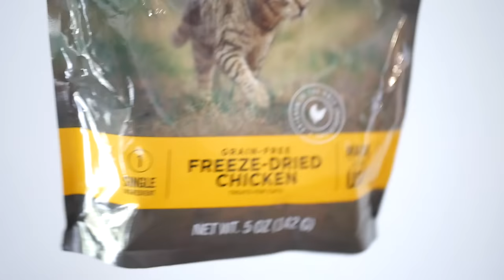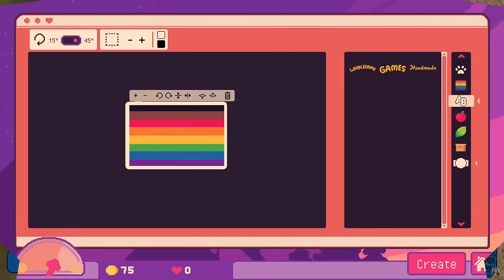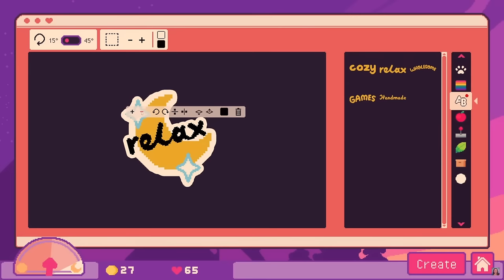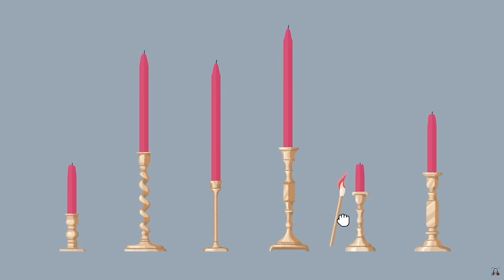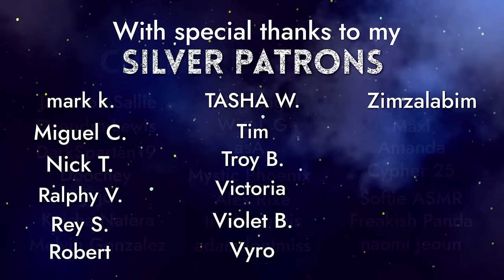🏆 The BEST ASMR Games of the Year 🏆 The Jubilee Awards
We did it, another year of ASMR in the books! In this last video of 2023, it's time once more to look back on all the fun we had over the last year and honor some very special games AND people! If you voted in this years awards, give yourself a BIG round of applause, thank you SO much for helping me put this together. I love you all SO much, thank you for making this channel the wonderful place that it is. Now enjoy this special video I put together for you all :)

Want to be considered for a community award in the next Jubilee Awards?

00:00 ~ Welcome to my end of year special!
1:33 ~ Community Awards
7:36 ~ First "Commercial" Break
8:20 ~ Gaming Awards Start
9:16 ~ Most Satisfying Game
11:07 ~ Best Simulation Genre Game
13:12 ~ Best Co-op Game
15:11 ~ Second "Commercial"
15:50 ~ Best Farm/Life Sim Game
18:32 ~ Coziest Game
20:38 ~ Most Unexpectedly Relaxing Game
23:20 ~ Most Wholesome Game
26:07 ~ Third "Commercial"
27:34 ~ Favorite Non-Gaming ASMR Video
31:45 ~ Most ASMR Game of the Year
38:28 ~ Jubilee's New Years Wishes
40:54 ~ Blooper Reel!

If you made it down to this point, thank you! I really hope you all enjoyed this fun retrospective of ASMR and gaming goodness :) I'll see you in 2024 for another year of fun!

LOTS OF HUGS AND KISSES,
🎆 Allison 🎆

✨ My equipment ✨
Mics: RØDE NT1-A x2
Camera: Pansonic Lumix G7
Game capture: OBS
Editing software: Sony VEGAS Pro